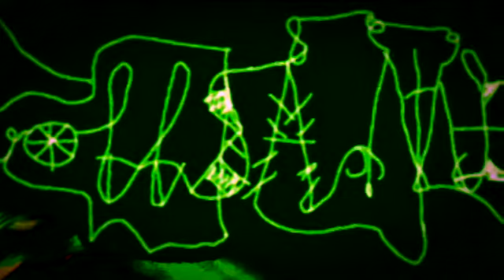Grollsamen - Untitled V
Synth/Raw Black Metal from Richtheim, Germany.Material uploaded by artist request.Inspired by projects like Grollfried etc.